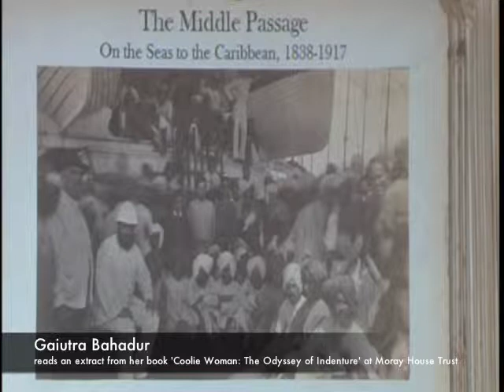In the beginning there was a boat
In this reading from her book, 'Coolie Woman', Gaiutra Bahadur traces the 'creation story of our people' or the 'middle passage' in lyrical prose: 'In our beginning, there was a boat. On that mad ocean, we came to life...We crossed seven seas: seven shades of water, shades of darkness and light, light that died and darkness that was born, darkness somewhat extinguished and light rekindled.' This clip is part of an event held at Moray House Trust in May 2014.